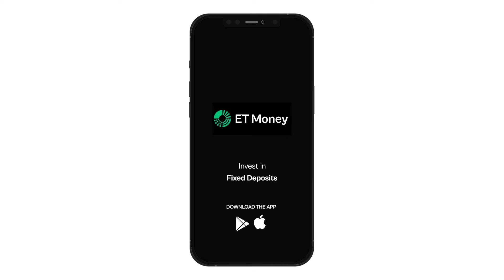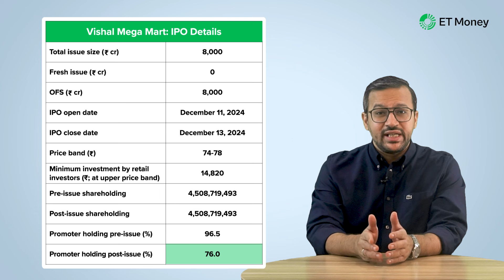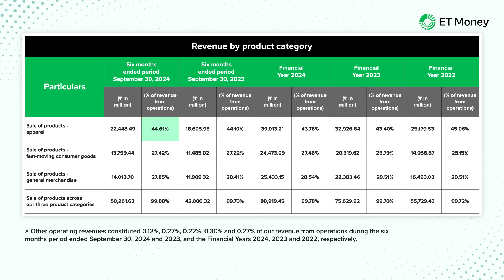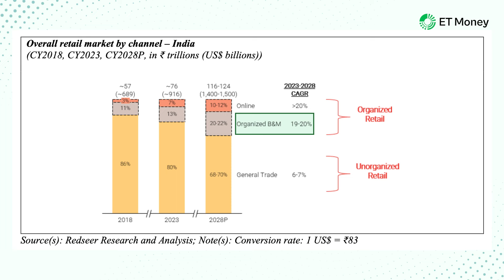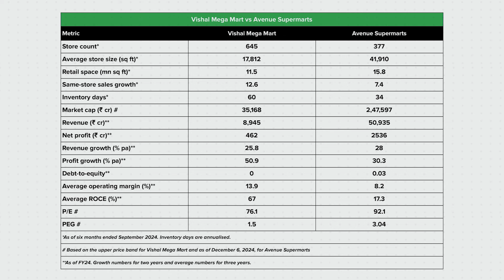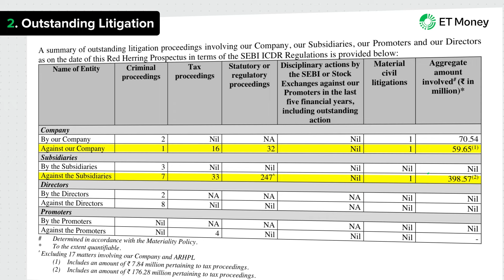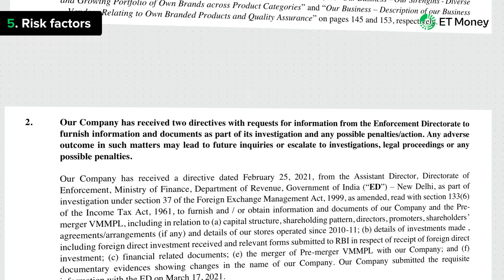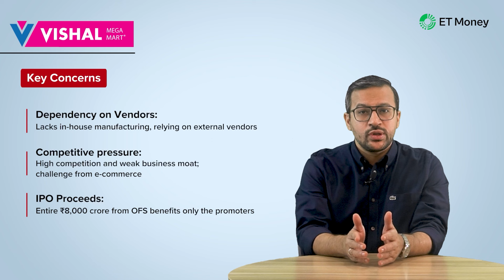Vishal Mega Mart: IPO review and detailed analysis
Vishal Mega Mart is a popular name. Chances are you have been to a Vishal Mega Mart store too. The company is coming up with an IPO of Rs 8,000 crore. Avenue Supermarts - another prominent retail chain, known for its DMart stores - had its IPO in March 2017. The stock has gone on to become a multibagger since. Can Vishal repeat DMart’s performance?

In this video, we analyse Vishal Mega Mart’s IPO. First, we talk about the IPO details. Then, we analyse the business and the industry outlook. Afterwards, we analyse Vishal Mega Mart’s key financials and compare them with those of Avenue Supermarts. Lastly, we take a look at some important IPO-related metrics.

The IPO opens on December 11, 2024, and closes on December 13, 2024. So, you have only a couple of days to apply for the IPO. Hence, watch this video completely.

Chapters
00:00 Introduction
01:40 IPO details
03:00 Business & industry
06:12 Financials & valuations
08:33 Key IPO metrics
12:30 Should you invest?